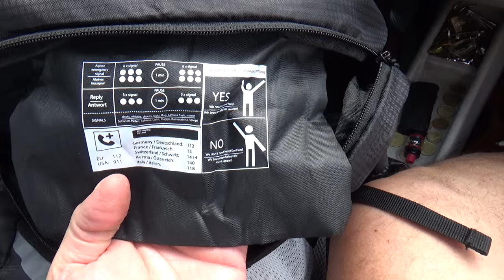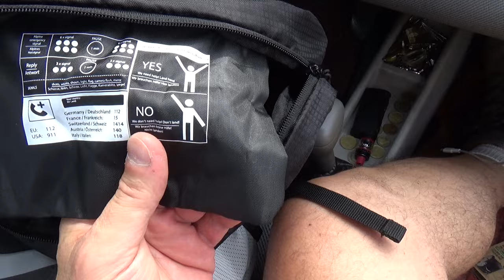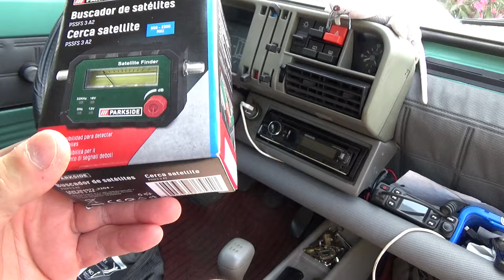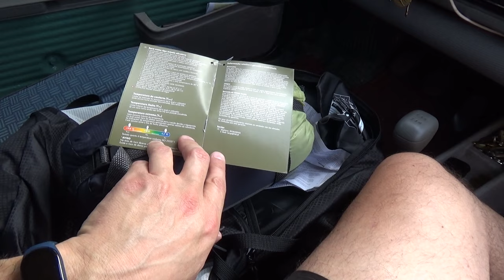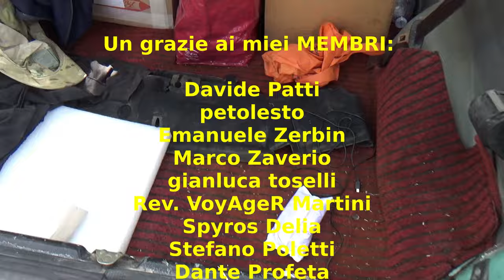Attrezzature da PREPPERS nella mia PANDA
Ho trovato una occasione alla LIDL ed ho preso alcune cose...